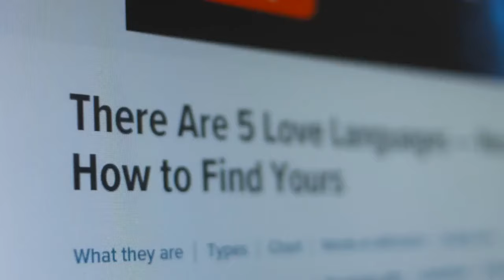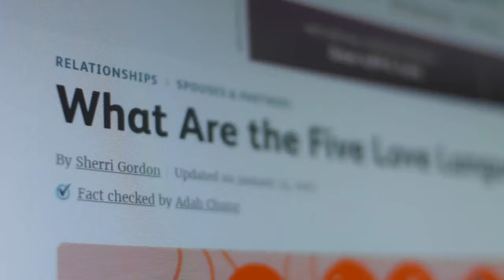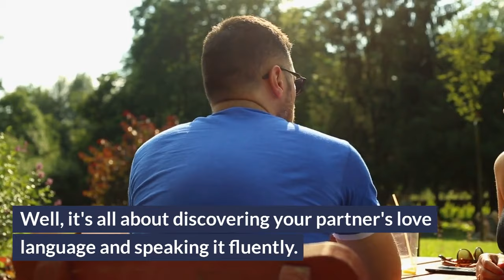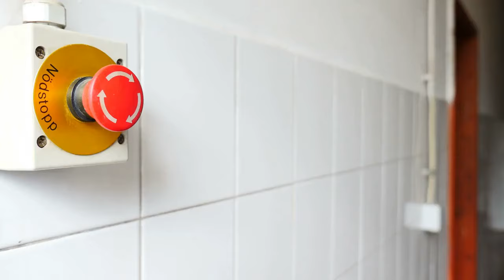The Five Love Languages: Understanding and Strengthening Relationships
Ever felt like you and your partner are speaking different languages when it comes to love? 🗣️🤔 Relationship bumps got you puzzled? 🚗💔 Well, get ready to unravel the mystery!

Relationships are like the most beautiful but complicated puzzles. Mishandle the pieces, and things can get complicated. But fear not! We've got the love language hacks to help you ace the game! 💪🎮

Ready to upgrade your love life? 💘🚀 Hit play and dive into a whole new level of connection. Sparks might just fly! ✨🔥

Timestamps:

0:00 - Intro
0:46 - What is Words of Affirmation Love Language?
1:10 - What is Act of Service Love Language?
1:30 - What is Receiving Gifts  Love Language?
1:50 - What is Quality Time  Love Language?
2:10- What is Physical Touch  Love Language?
2:26- Secrete Sause
2:44 - Tips!
3:13 - Enjoy your ride!

🎉 A huge shoutout to our incredible community for your ongoing support.

Your commitment to well-being inspires us every day.